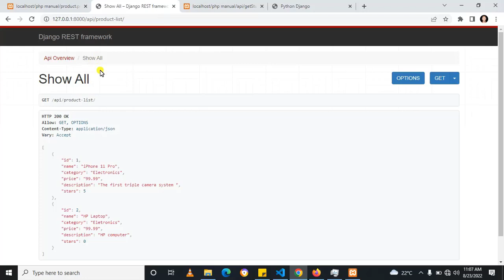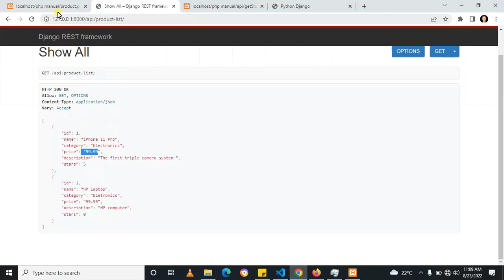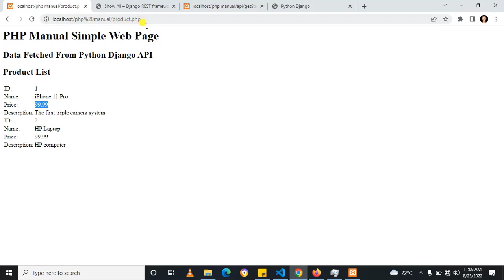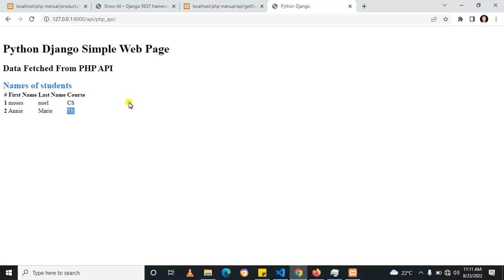How You Can Integrate Django And PHP Using API